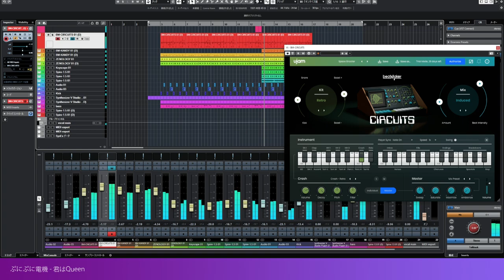UJAM - CIRCUITS sound demo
UJAM Beatmaker CIRCUITS use drum sound